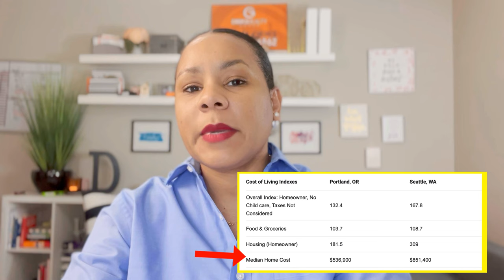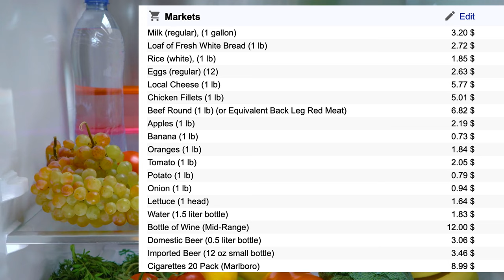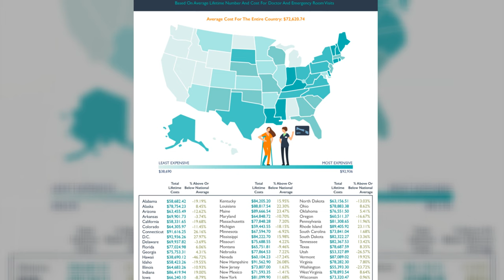Cost of Living in Portland, Oregon 2022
This is the best Video about the Cost of living in Portland Oregon. Look no further as I break it down for you.

I love Portland and love showing other people what makes our City so Great.

📲 I have so many people contacting me who are moving here to Portland Oregon and I love it! Honestly if you are moving or relocating here to Portland, I would love to assist you in the process to make it seamless!

Reach out whenever you want! I’d love to hear from you!

Trisha Dirks, Broker Portland, Oregon